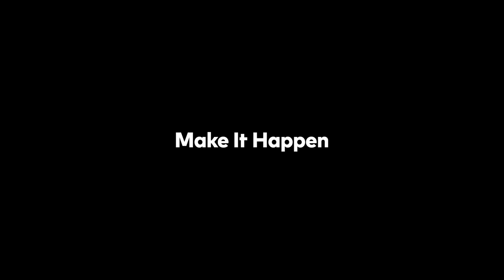Be the Hero for Your Robotic Dog - HOTO Precision Screwdriver Kit Pro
Don't miss out on the HOTO Black Friday Sale!

This versatile tool kit is perfect for assembling electronics, maintaining small appliances, repairing watches, and fixing eyewear. With dual-torque power, 48 high-quality accessories, and systematized storage, it's the ultimate gadget repair companion.